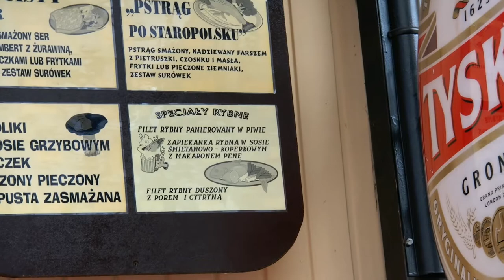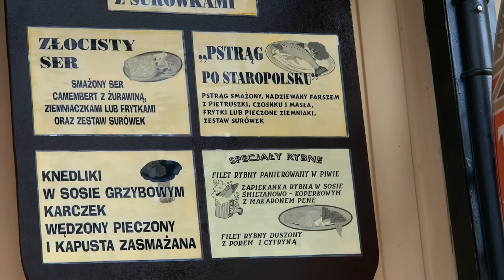Lądek Zdrój restauracja Roma 2013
Do restauracji Roma zawsze przychodzę z wielką przyjemnością. Jedzenie jest wyjątkowo smaczne, a Właściciele wyjątkowo dbają o Gości. Najbardziej lubię smażonego pstrąga oraz dania z pieca. W tym przypadku Żona dostała do skosztowania nowe danie, które jeszcze nikt przed nami nie kosztował.

Dr Darek Kraśnicki serdecznie zaprasza do podążenia szlakiem jego knajpek.